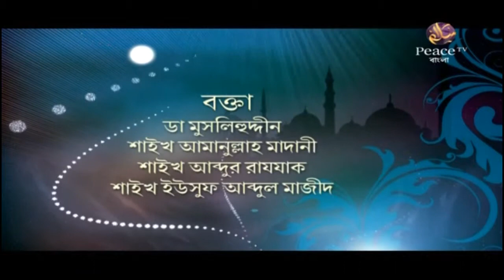ইসলামের আলোকে পর্ব ৮